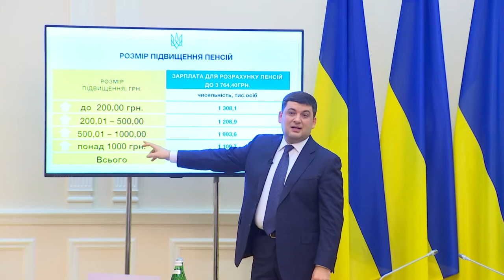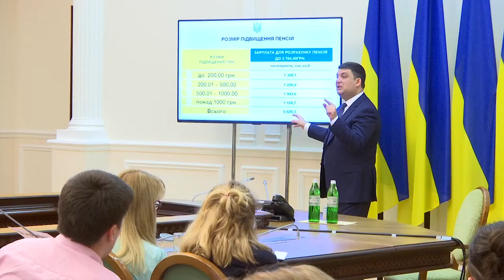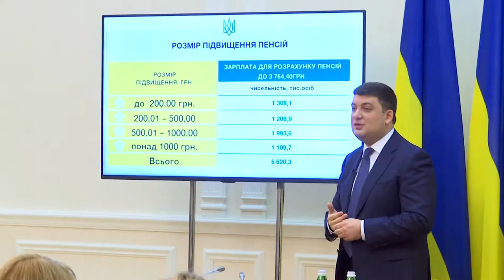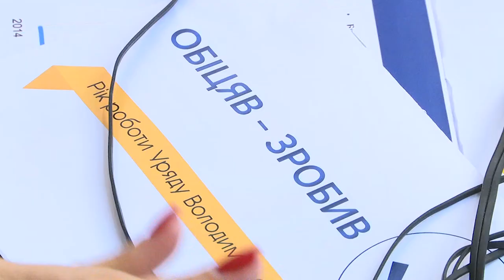Підсумкова прес-конференція В. Гройсмана щоло пенсійної реформи (11.04)